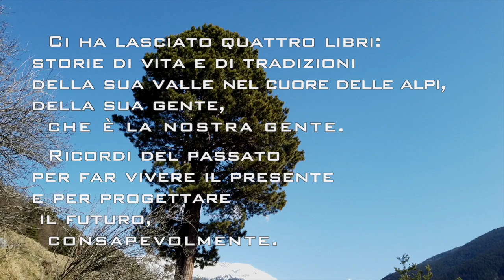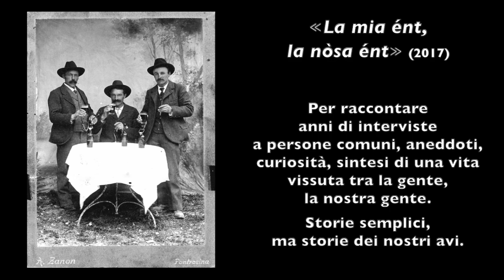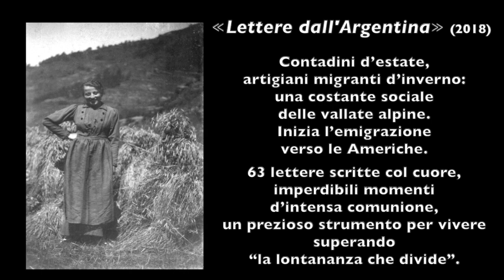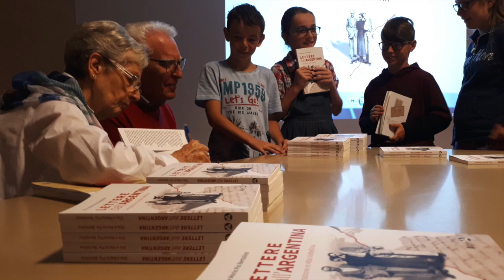I libri di Elio Bertolina. Alpinia Editrice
Elio Bertolina: una mente svelta, un’intelligenza sopraffina ma soprattutto un grande amore e rispetto per la verità e per la sua terra. Aveva la grande capacità di vedere le cose in anticipo... e soprattutto di capirle.
  Ci ha lasciato quattro libri: storie di vita e di tradizioni della sua valle nel cuore delle alpi, della sua gente, che è la nostra gente. Ricordi del passato per far vivere il presente e per progettare il futuro, consapevolmente.
1)  La Val di Ciurcégl’.
      150 storie nella Valfurva di una volta
I Ciurcegl’ sono ramoscelli di poco conto, ma indispensabili per accendere il fuoco quando nelle case delle nostre vallate si faceva economia persino della carta. Fragili, trascurabili, umili, ma indispensabili, sono la metafora di quei tempi, coi volti illuminati da quel fuoco che dava calore e colore alle parole e alle storie tramandate di padre in figlio.  Bertolina ci conduce in un viaggio nel passato recente della Valfurva.
    Formato 14x21 cm -  brossura - 192 pagine - prezzo 14,50 €
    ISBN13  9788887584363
2)  A Guardàr indré, par traguardàr inànt.
      Uno sguardo sul passato della Valfurva.
Il passato torna a farsi presente volgendosi “A guardar indré” con nuove testimonianze e vecchie fotografie. Il tempo era scandito dagli eventi: la monticazione, il rituale della fine fienagione sui maggenghi, la macellazione del maiale, i ricordi di guerra, l’alegrìa di bagài, la devozione religiosa che ritmava la giornata in attesa della mésa granda da la festa.
    Formato 14x21 cm -  brossura - 240 pagine, ill. b/n - prezzo 15,00 €
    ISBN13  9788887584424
3)  La mia ént, la nòsa ént - La mia gente, la nostra gente
      La memoria del passato, archivio del futuro
Con semplici e arguti spaccati di personaggi della sua valle, l’autore dona uno scorcio sulla vita di una volta, risultato di interviste, aneddoti, curiosità, sintesi di una vita vissuta tra la sua gente, tra la nostra gente. Storie semplici, storie della nostra gente, dei nostri avi, ricordate per  tramandare dal passato gli insegnamenti e l’esperienza necessari per costruire un futuro, restando auspicabilmente a vivere e a far vivere questo splendido territorio.
 Formato 14x21 cm -  brossura - 128 pagine, ill. b/n - prezzo 15,00 €
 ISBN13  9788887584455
4)  Lettere dall’Argentina
      L’emigrazione in alta Valtellina
Contadini d’estate, artigiani migranti d’inverno: una costante sociale delle vallate alpine. Così anche nel Bormiese, nella seconda metà dell'800 inizia l’emigrazione verso le Americhe: i più partono per l’Argentina dove si parla anche italiano. Il padre di Cecilia, già migrante in Svizzera, si stabilisce vicino a Buenos Aires dove, come calzolaio, guadagnerà di più.
‘Lettere dall’Argentina’ raccoglie 63 lettere scritte col cuore e inviate in Italia, accorati messaggi testimonianza di profonda corrispondenza d’affetti, sofferta nostalgia, partecipato interesse per gli eventi della comunità d’origine, imperdibili momenti d’intensa comunione perché “solo per scritto si può contraccambiare l’affetto”, un prezioso strumento per vivere superando “la lontananza che divide”.
 Elio e Maria Pia Bertolina - Formato 14x21 cm -  brossura
 208 pagine, ill. b/n - prezzo 15,00 €
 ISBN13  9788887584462